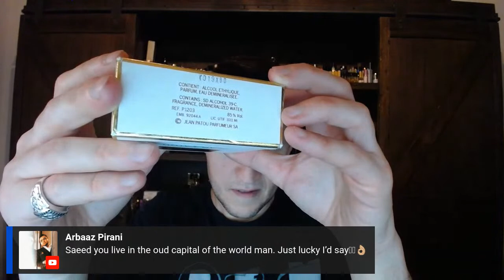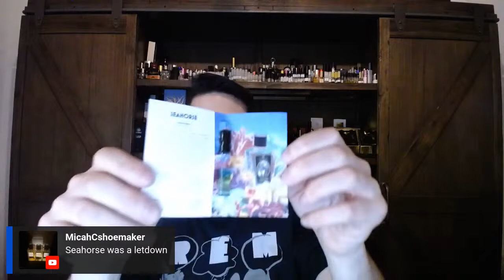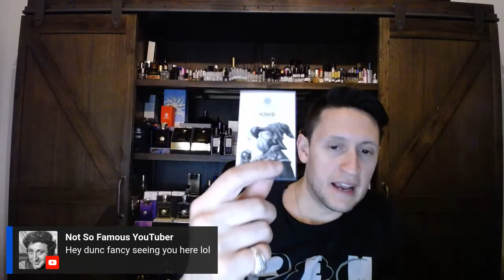This Year in Perfume RANKED! Spotlight on the 1950's and trying the last few Zoologist Perfumes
This is my RANKED 1950s video and testing the final two zoologist perfumes.

SOTD: Roja Chypre Extraordinaire (2018)
Top 8 Countdown from the 1950s
8) Dior Diorissimo (1956)
7) Chanel Pour Monsieur EDT (1955)
6) Maurer & Wirtz Tabac Original (1959)
5) Creed Orange Spice (1950)
4) Jean Patou Eau de Joy (1953)
3) Gres Cabochard (1959)
2) Guerlain Vetiver (1959)
1) Hermes Eau d'Hermes (1951)

Zoologist First Impressions
Seahorse (2021)
Squid (2019)

Other Perfumes Discussed on this Video...
Amouage Portrayal Man
Amouage Imitation Man
Dior Sauvage Parfum
Dior Diorella
Areej Le Dore Oud Zen
Areej Le Dore Russian Oud
Areej Le Dore Chinese Oud
Rochas Femme
Mont Blanc Starwalker
Aramis Devin
ELDO The Afternoon of a Faun
Rasasi La Yuquwam Pour Homme
Ensar Oud EO 1
Ebsar Oud Tigerlust
Shiseido Basara
Serge Lutens Feminite du Bois
Guerlain Encens Mythique
Guerlain Ambre Eternel
Guerlain L'Homme Ideal Extreme
YSL Pour Homme
MDCI Invasion Barbare
MDCI Chypre Palatin
Balenciaga Ho Hang
Ungaro Pour L'Homme II
Chanel Pour Monsieur EDP
Chanel Pour Monsieur EDT Concentree